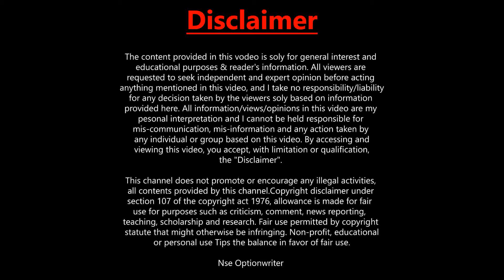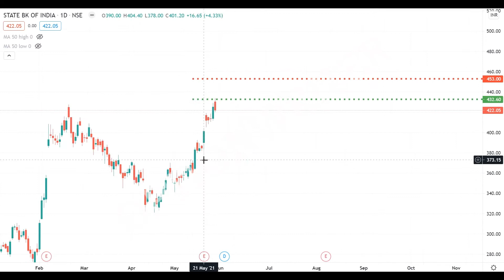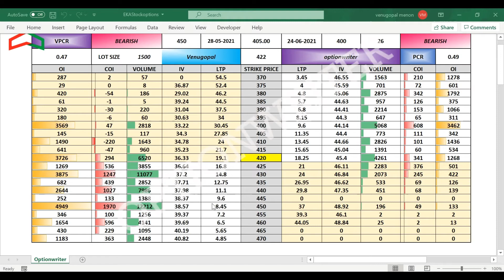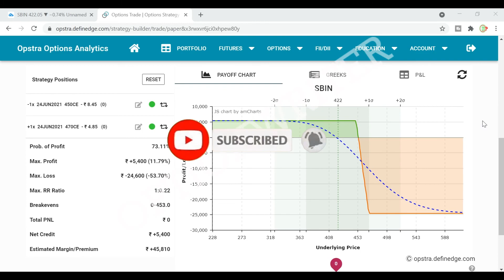SBI Bear Call Spread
ഈ ലിങ്ക് നിങ്ങളുടെ സോഷ്യൽ മീഡിയയിൽ പങ്കിടുക.
ഈ വീഡിയോ പഠന ആവശ്യങ്ങൾക്ക് മാത്രമുള്ളതാണ്, അവ ഇവിടെ വാണിജ്യ, നിക്ഷേപ ശുപാർശകൾ  ചെയ്യുന്നില്ല. ലാഭത്തിനും നഷ്ടത്തിനും ഞാനും എന്റെ ചാനലും ഉത്തരവാദിയായിരിക്കില്ല. ഏതെങ്കിലും നിക്ഷേപത്തിനോ വ്യാപാരത്തിനോ മുമ്പായി നിങ്ങളുടെ സാമ്പത്തിക ഉപദേഷ്ടാവുമായി ബന്ധപ്പെടുക.
ഓപ്ഷൻ റൈറ്റർ ചാനൽ വീഡിയോകള്‍ കോപ്പിറൈറ്റ് ഉള്ളവയാണ്. ഇക്കാരണങ്ങളാല്‍ ഈ ചാനലിൽ വരുന്ന വീഡിയോകള്‍ എഡിറ്റ് ചെയ്‌തോ കോപ്പി ചെയ്‌തോ ഉപയോഗിക്കുന്നത് നിയമവിരുദ്ധമാണ്.

option trading
option strategies
malayalam option trading
volume profile
market profile